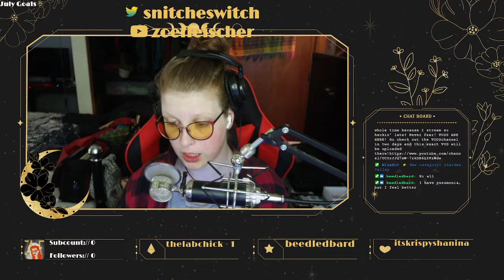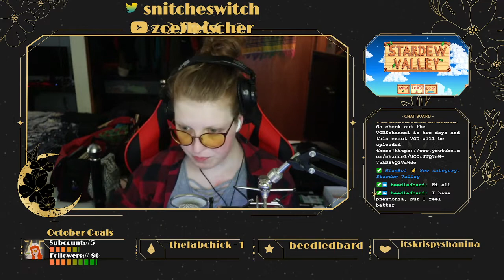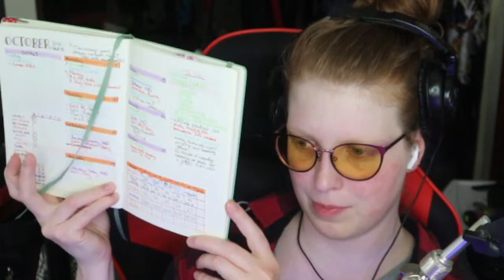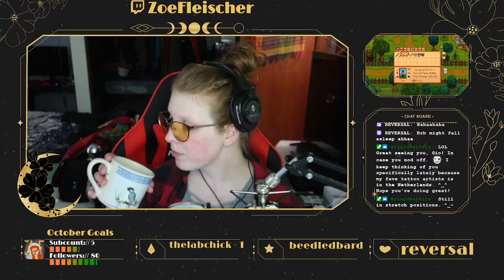STREAM| Brewery Grind- Stardew Valley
Let me know if you have any topics or questions you want me to cover!

MERCH GALORE!